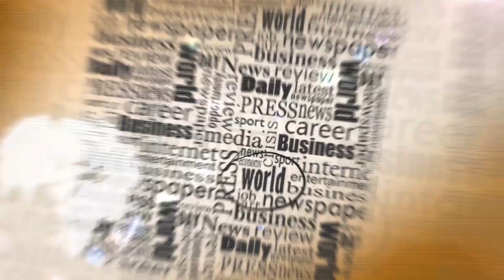عقوبات تنتظر شركتي النظافة بالبيضاء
كشف مصدر مطلع أن فرض ذعائر على شركتي النظافة في البيضاء سيبدأ بعد مرور اربعة او خمسة اشهر على انطلاقة العمل بالعقود الجديدة حتى يتم ادخال الاسطول الجديد الذي ستعتمد عليه هاتين الشركتين من اجل تنظيف شوارع وازقة المدينة